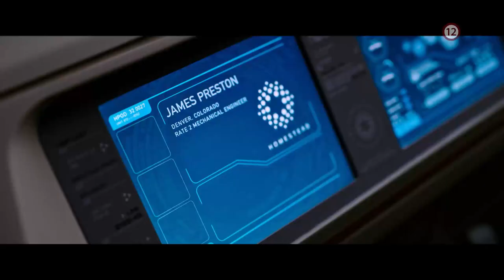Pasažieri - v utorok 24. 3. 2020 o 20:15 na Dajto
Stratení v priestore a čase, obklopení nekonečným vesmírom, sú jeden druhému všetkým. A jedinou nádejou tisícov pozemšťanov na prežitie! Viac o filme